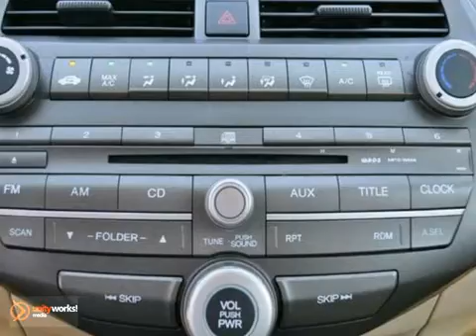2009 Honda Accord 9A084549 in Dallas TX McKinney, TX - SOLD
SOLD - If you are looking for real value on a great used car, Honda Cars Of McKinney invites you to call and make an appointment to view this 2009 Honda Accord, stock# 9A084549. We are conveniently located near Dallas TX McKinney, TX and known for our great selection, reliability and quality. Call to take a look at this 2009 Honda Accord today.

601 S Central Expy
Dallas TX McKinney TX, 75070